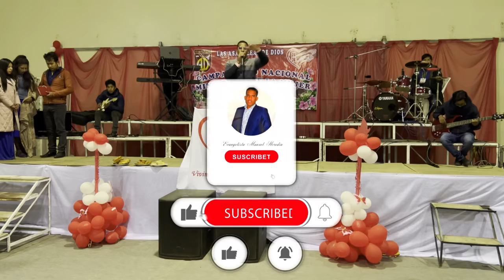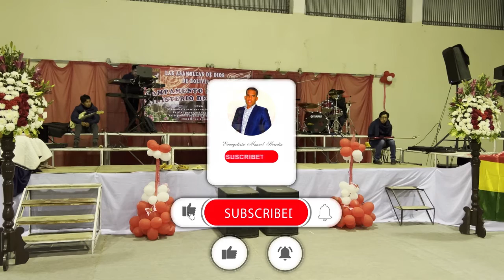CONGRESO NACIONAL MIN. DE LA MUJER BOLIVIA 2022/ EVANG. MANUEL HEREDIA